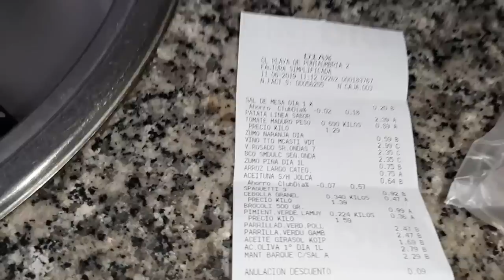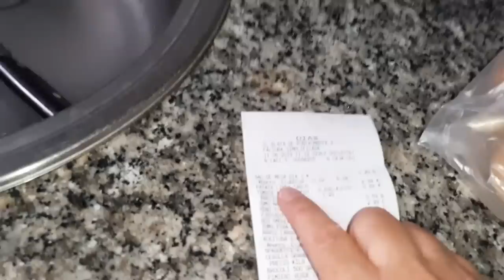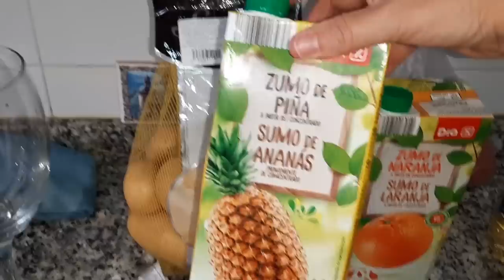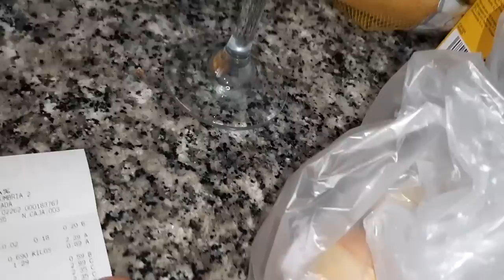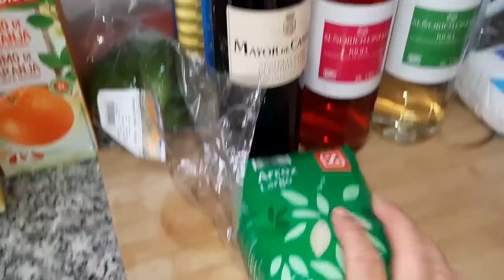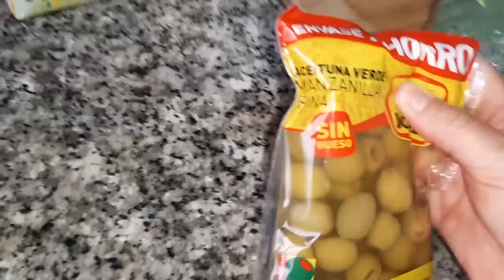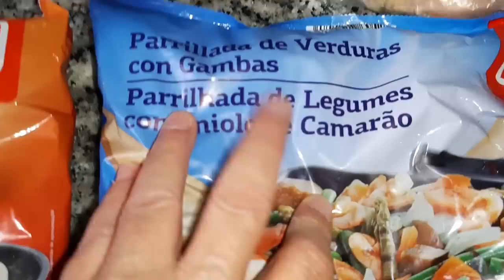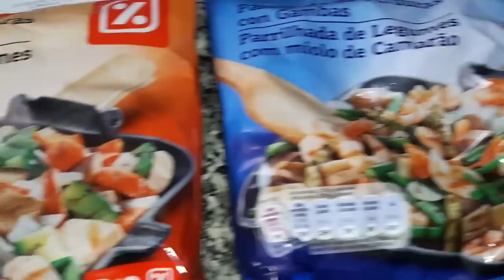QUANTO CUSTA? MINHA PRIMEIRA COMPRA EM SEVILHA . SUPERMERCADO